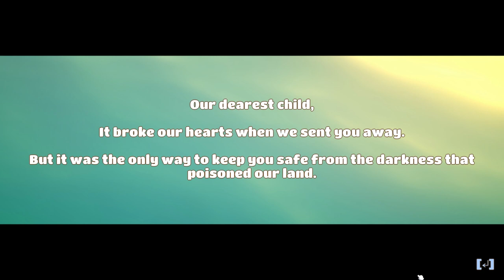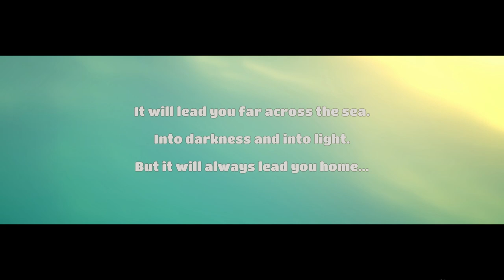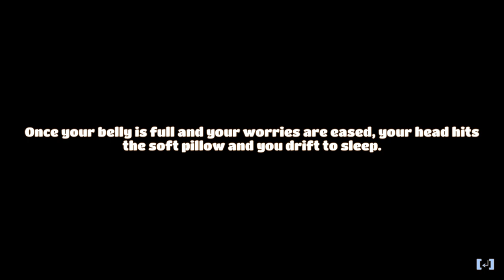Yonder: The Cloud Catcher Chronicles #1 - Seek Help In Fairmont (The Grasslands)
Yonder is set on the vast island of Gemea, a lush frontier with eight distinct environments ranging from tropical beaches to snow-capped summits. Each location has its own flora and fauna, along with changing seasons and a day-night cycle. Gemea, once a paradise, still maintains the appearance of one, yet an evil murk has enshrouded the land and its people in despair.
As the hero you will explore Gemea, uncovering the islands secrets and the mysteries within yourself as you embark on a journey of self-discovery. On a quest to become the island’s champion, you join forces with Sprites, creatures who are the only thing capable of dispersing the murk, to save Gemea and its people.
The towns of Gemea are filled with kind-hearted residents who have faced many difficulties since the murk arrived. By contributing to the island through farming, crafting, cooking, fishing and brewing, relationships can be built with the locals, who offer everything from resources to a new farm as rewards.

○ Outro: Wah What’s Up 2 by Anders Bothén
○ Game: In game music

Thank you to everybody who watches the video, a bigger thank you to those who click on the ‘like’ button and to all those that subscribe - I love you the most!